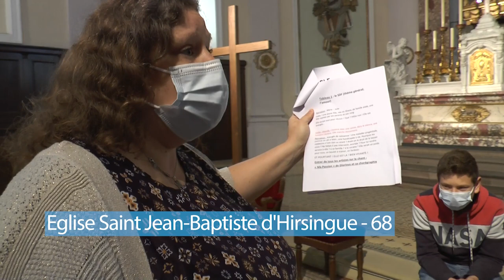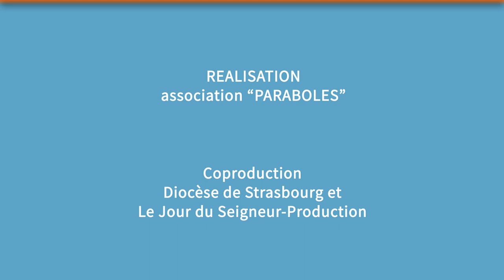Magazine Paraboles 702 (Jeunes nous parlent de Sainte Odile Notre Dame des 7 douleurs)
QUAND LES JEUNES NOUS PARLENT DE SAINTE ODILE A
                                         HIRSINGUE
Plusieurs fois reporté à cause de la crise du Covid, les jeunes d’Hirsingue ont puenfin donner leur spectacle sur la vie de Sainte Odile à l’occasion du passage de la caravane du Jubilé dans le Sundgau. Nous les retrouvons en pleine répétition à quelques jours de la première représentation. Un spectacle qui est pour eux l’occasion de jeter un regard sur Ste Odile mais aussi sur leur époque.
                                 NOTRE DAME DES 7 DOULEURS
Elle ne paye pas de mine au bord de cette route dans la vallée de Guebwiller.
Pourtant la chapelle Notre-Dame des Douleurs est le témoin d’une longue
histoire qui a marqué la vie de ce village. Avec un groupe de randonneurs,
suivons Hubert Martin pour découvrir cette page d’histoire.
Reportage : Hervé JEGOU –Jean Pierre BERTRAND
u06 minutes  16 secondes v14 imagesD